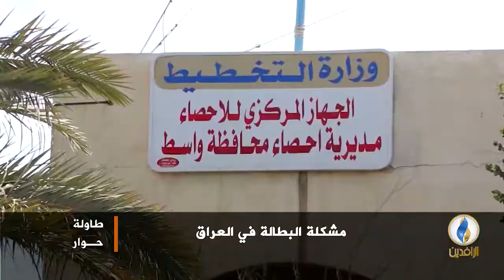لبرنامج طاولة_حوار | تقرير | مشكلة البطالة في